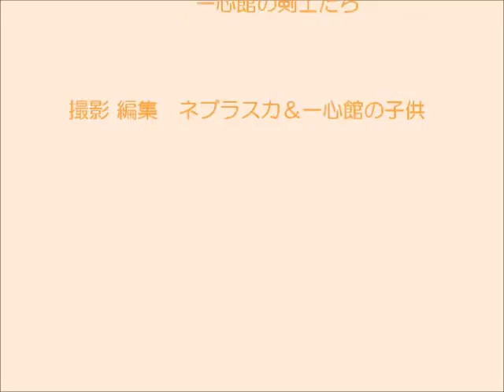000319.級位審査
２０００年０３月１９日（日曜）
段級審査会　郡上支部　審査員（豊鷲見,辻下,熊田）
合格すると、ラーメンが 食べられたらしい。